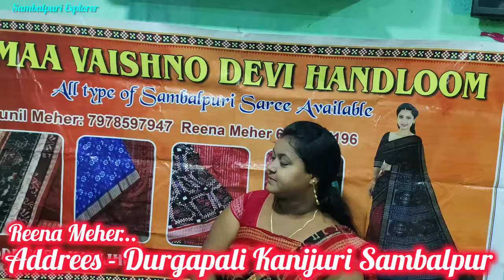Brand New Cheapest Price Sambalpuri Saree ♥️😍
Reena Meher
Sunil Meher
Address - Durgapali Kanijuri (Sambalpuri)

                                 IMPORTANT NOTICE
sambalpurisaree